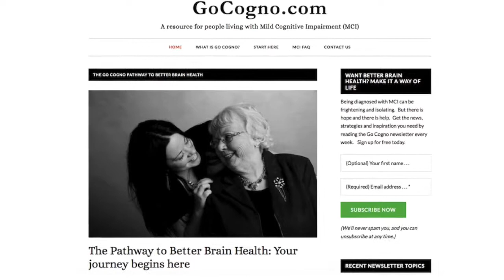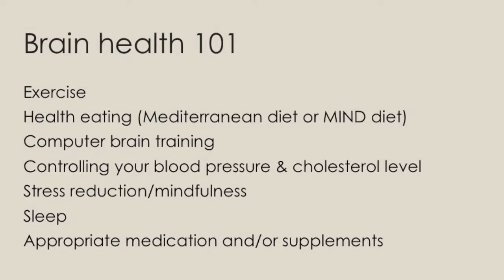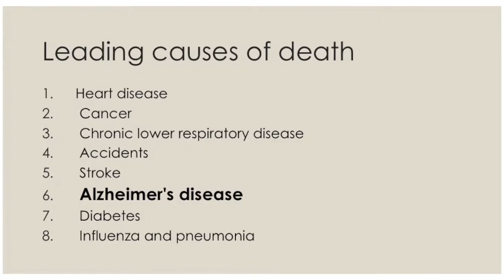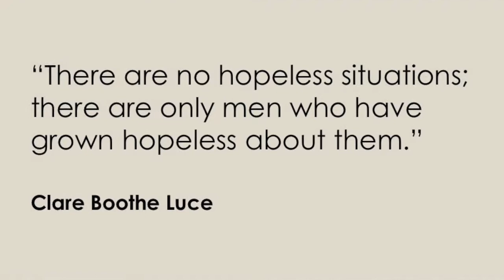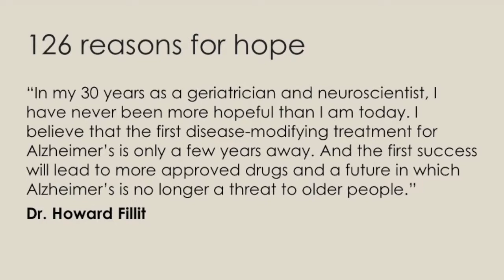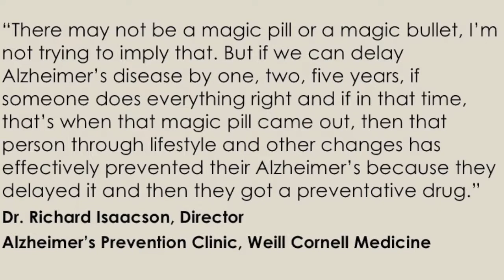New drugs show promise for those with MCI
People with mild cognitive impairment deserve hope, and the progress of medical research is giving that to them. Promising drugs are on the horizon.

Dr. Howard Fillit, of the Alzheimer’s Drug Discovery Foundation, says in his 30 years as a geriatrician and neurologist, he’s “never been more hopeful.” He predicts the first medical treatment for Alzheimer’s is “only a few years away.”

For people with MCI, this offers not only hope, but motivation to embrace healthy lifestyle choices that potentially can help slow cognitive decline long enough for treatments to arrive.

Here is a condensed transcript of this video:

You may have heard the joke about the 2 guys in the woods and a bear comes after them. One of the guys opens his backpack and starts putting on a pair of running shoes. The other guy says, “What, are you crazy? You can’t outrun that bear.” And the first guy says, “Oh, I don’t have to outrun the bear. I just have to outrun you.”

OK, maybe not the funniest joke ever. But there is a point to it, and it has to with mild cognitive impairment and Alzheimer’s. So bear with me, and I’ll explain.

Hi, I’m Tony Dearing, of GoCogno.com, the web site for people with mild cognitive impairment.

If you have been diagnosed with MCI, that means you have a higher risk of dementia. And most people don’t know if they have Alzheimer’s or not. So that specter is always hanging over them.

They know what their risk is, and they’re being told about all these things they should be doing to reduce that risk. Exercise. Diet. Brain-training. Managing blood pressure. Try this medication, or that vitamin. They have good days, and they have bad days. On their worst day, they may find themselves asking, “Why? Why do I even try all these things? I can’t outrun Alzheimer’s.”

Well, there’s an answer to that question. And the answer is, You don’t have to outrun Alzheimer’s. You only have to outrun the lack of a treatment for it. That race is going on right now. And it’s one that you possibly might win.

I say that, because I want you to give you cause for hope.

And when I talk to experts about Alzheimer’s research, they are hopeful. They’re excited. Because we’re closing in on a cure. And those aren’t my my words. That’s the title of a report issued last month by the Alzheimer’s Drug Discovery Foundation.

Dr. Howard Fillit, the founding executive director of the Alzheimer’s Drug Discovery Foundation, just wrote an essay in the Huffington Post, that he called “126 Reasons for Hope”

He said right now, there are 126 drugs in clinical trials and some of them have “a very good chance” of succeeding.

He went on to write: “In my 30 years as a geriatrician and neuroscientist, I have never been more hopeful than I am today. I believe that the first disease-modifying treatment for Alzheimer’s is only a few years away.”

If one of the nation’s leading experts on Alzheimer’s has this hope, you’re allowed to have hope, too. Not false hope. But a realistic hope, that motivates you to do the things that  you can do to slow cognitive decline long enough for these researcher get to the finish line.

Here’s how Dr. Richard Isaacson, the founder of the Alzheimer’s Prevention Clinic at Weill Cornell, put it to me recently. He told me:

“There are things you can do to reduce risks. There may not be a magic pill or a magic bullet, I’m not trying to imply that. But if we can delay Alzheimer’s disease by one, two, five years, if someone does everything right and if in that time, that’s when that magic pill came out, that blockbuster drug, then that person through lifestyle and other changes has effectively prevented their Alzheimer’s because they delayed it and then they got a preventative drug.”

I want to leave you with those words today. What people like Dr. Fillit and Dr. Isaacson are talking about is not a promise. It’s a possibility. And a reason for action.

Next week, I want to talk about one of the single most important actions that you can take right now. I look forward to seeing you then. In the meantime, as always, be kind to your mind.